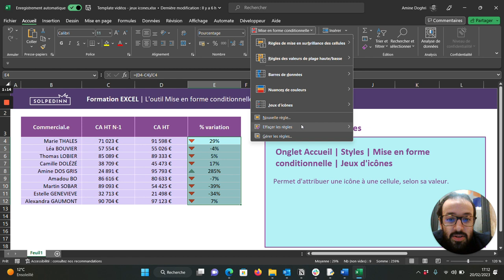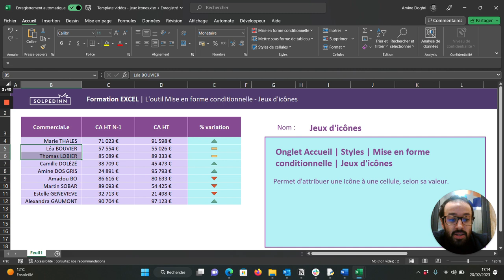L'outil Mise en forme conditionnelle - Jeux d'icônes - Tuto Excel